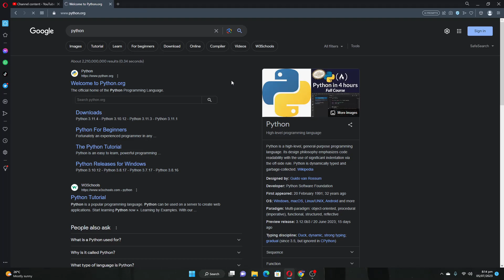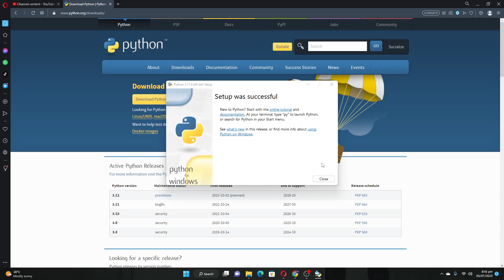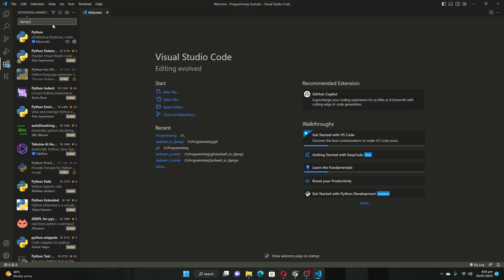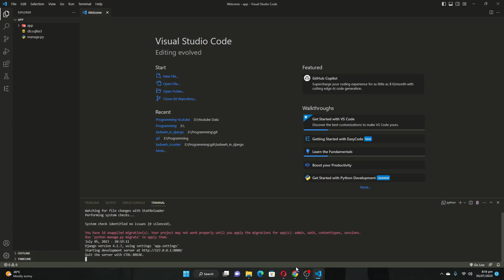Python and Django Tutorial: Installation and Project Creation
In this video tutorial, you will learn how to install Python and create a Django project from scratch. Python is a powerful programming language widely used for web development, and Django is a popular Python framework for building web applications. Follow along as we guide you through the installation process and demonstrate how to set up your first Django project step by step.

Join us in this Python and Django tutorial and get started with web development using these powerful tools.

Note: Make sure to customize the timestamps and content based on the actual steps and details covered in your video.